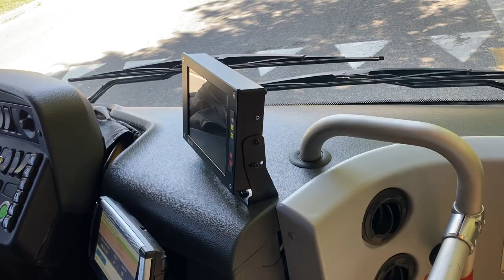pov Vi porto a fare un giro sull'urbano a bordo di Scania Citywide [Mitch Motor Vlog #56]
Primo video, anticipato come sempre da un paio di mesi di "silenzio stampa" in cui ho cercato di imparare linee, lavoro da svolgere, modalità ecc, relativo alla mio nuovo compito per quest' l'estate 2021: sono stato spostato nel gruppo di lavoro che fa servizio di linea urbana percui vi porto in pov in città alla guida di un ottimo autobus della nostra flotta (come per gli extraurbani uno di quelli che apprezzo di più): lo Scania Citywide.

► Vehicle: Scania Citywide

► Dashcam (usabile anche come actioncam)
► Microfono lavalier di buona qualità e adattatore (indispensabile)

► Chi sono?